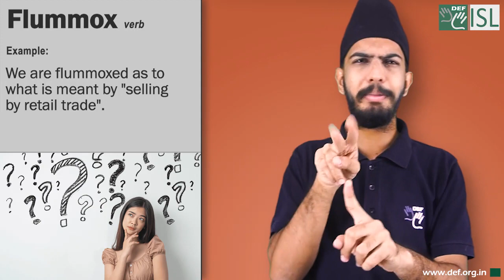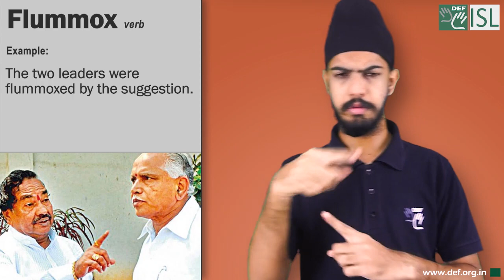Flummox (verb) Word of the Day for August 22nd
Flummox (verb)

Meaning:- to confuse someone so much that they do not know what to do:

Examples:- 1. I have to say that last question flummoxed me.
2. We are flummoxed as to what is meant by "selling by retail trade".
3. The two leaders were flummoxed by the suggestion.
4. I was flummoxed by her question.